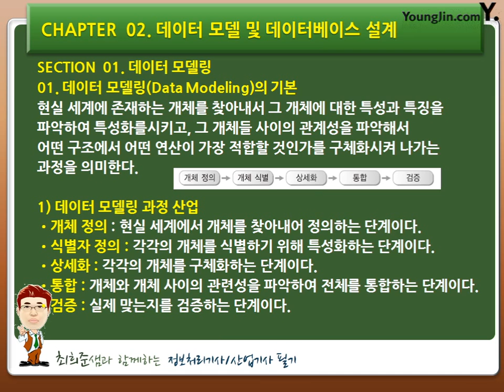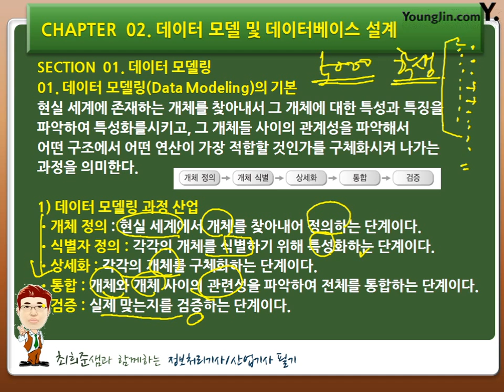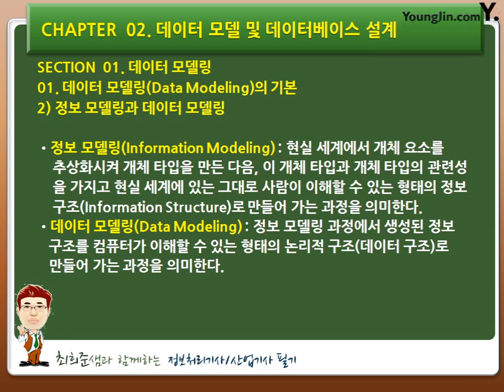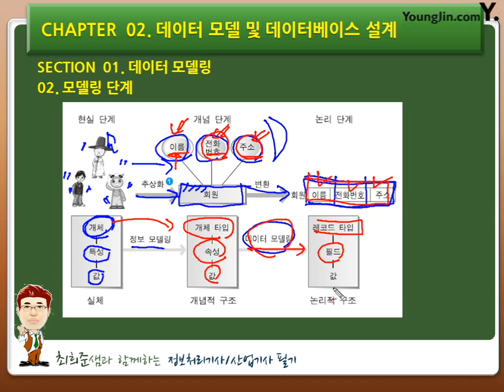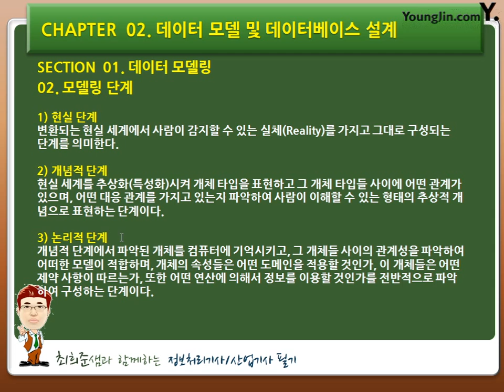6 [데이터베이스] 데이터 모델링